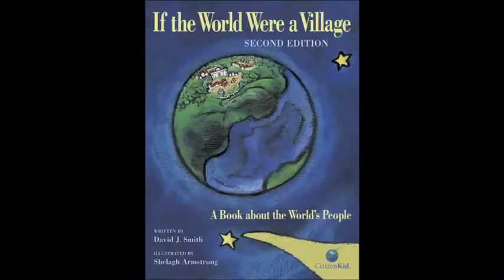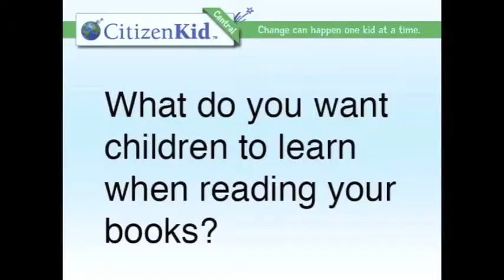Author Interview David J Smith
CitizenKid Author David J. Smith discusses the inspiration behind his books.